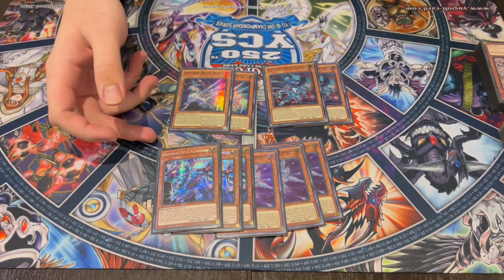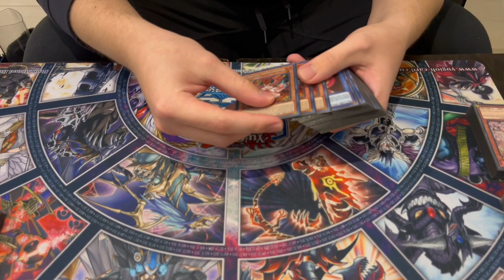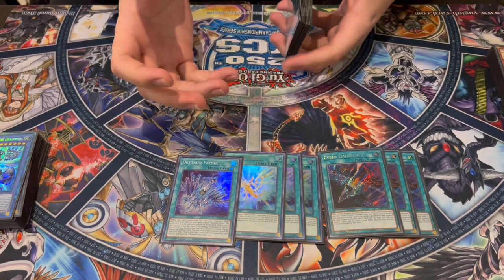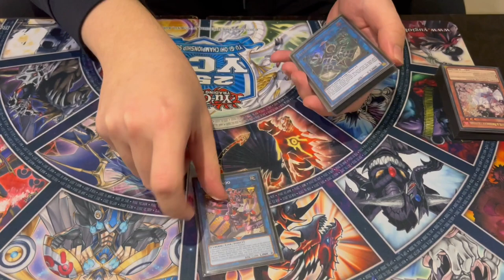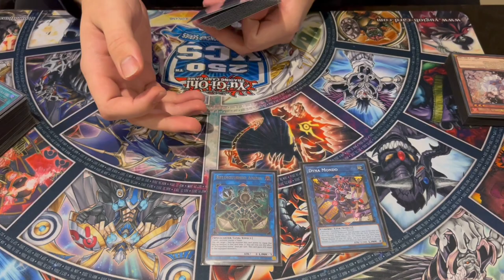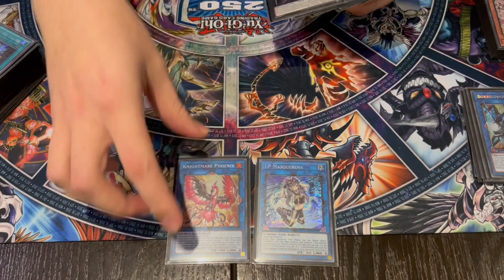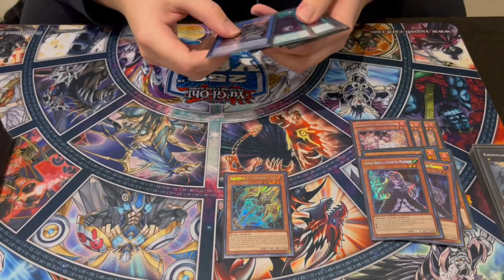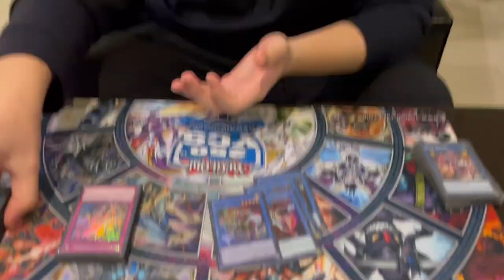TOP 16 TORONTO REGIONALS! Drytron Deck Profile! | April 2023